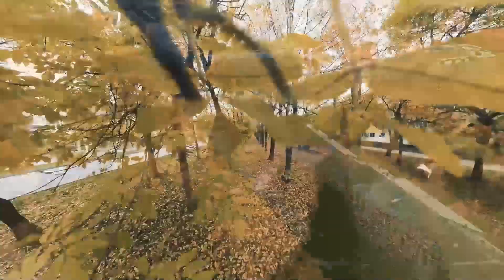Осенний город. Березники-2022. аэро100